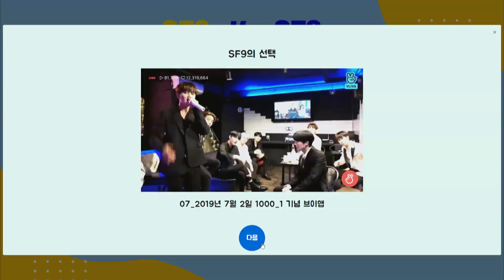[막방아이돌 EP.04 | SF9] ★아이돌vs아이돌 월드컵★ 판타지 ㅁr음 젭R 알아죠...☆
* 2019년 6월 30일 제복 RPM 영상 출처 : 크림치즈님(트위터 아이디: Cr2mCh2z)